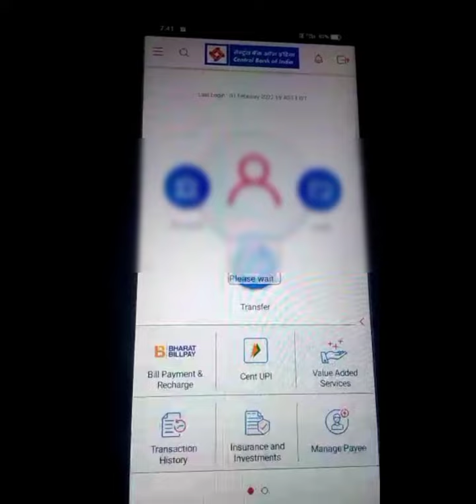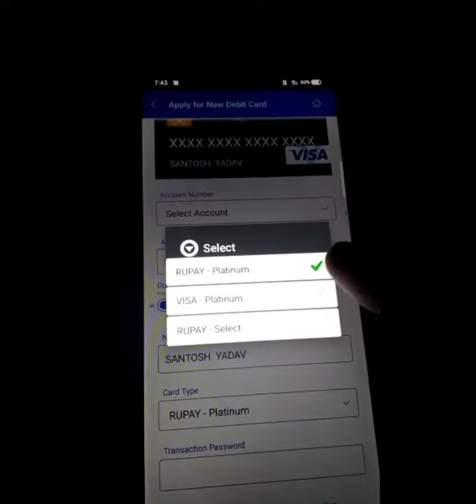Central Bank of India atm card active live